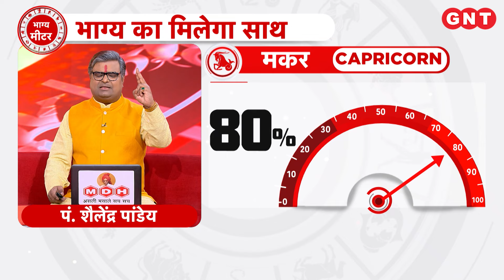Aaj Ka Makar Rashifal 16 जुलाई 2024: करियर में सफलता मिलेगी | Capricorn Horoscope Today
Aaj Ka Rashifal Makar Rashi 16 जुलाई 2024: मकर राशि के जातकों का ज्योतिष के अनुसार करियर में सफलता मिलेगी, पारिवारिक समस्या हल होगी, धन संपत्ति का लाभ होगा, खाने की वस्तु का दान करें, शुभ रंग लाल है, आपका भाग्य मीटर 80 प्रतिशत है.